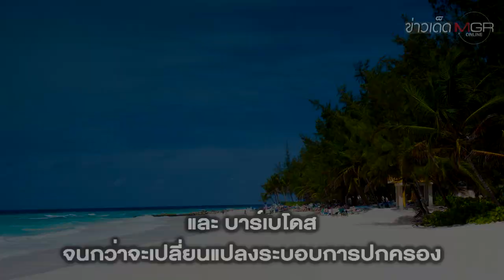"บาร์เบโดส" เตรียมก้าวสู่สาธารณรัฐ จ่อปลด "สมเด็จพระราชินีนาถเอลิซาเบธที่ 2" พ้นประมุข